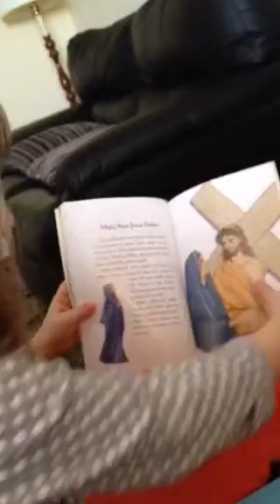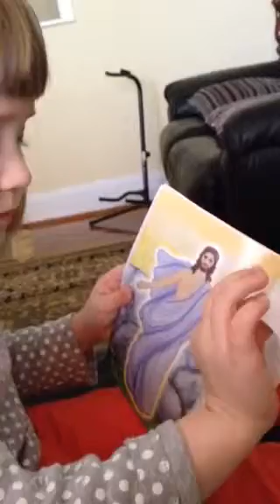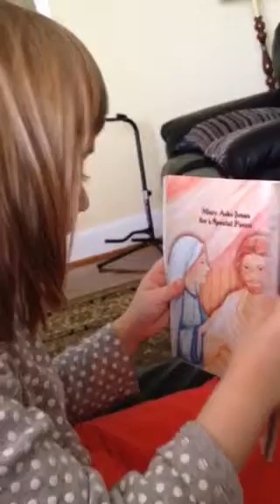Bible Stories With Maureen. Jan 13, 2014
Maureen 'reads' her bible stories.